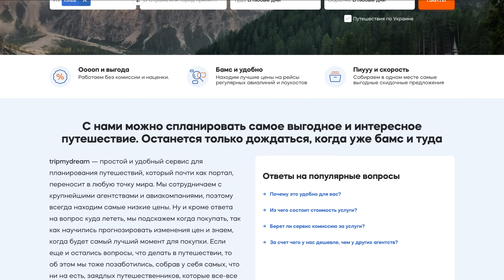Почему бизнесу не нужен PR: от кризиса до потери репутации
привет, друзья ❤️

обещал, сделал.
этим видео я начинаю серию интервью с предпринимателями, которые смогут не только вдохновить вас действовать по вдохновению, но и дадут много полезных советов как делать и как не делать.

сегодня у меня в гостях Верослава Новосильная, руководитель и основатель агентства SLOVA Tech PR, сооснователь и руководитель комьюнити Wtech.

мы знакомы давно и не только по бизнесу, мы дружим.
от этого разговор получился откровенным и душевным не только о пиаре, но и о жизни, и предпринимательстве.

tripmydream

в этом выпуске:

00:00 – приветствие
01:40 – история сотрудничества Верославы с tripmydream
03:15 – о пользе PR для клиента
03:30 – как Верослава пришла в PR
08:52 – появление агентства SLOVA
12:27 – определение круга потребителей
13:53 – три подхода к позиционированию продукта
15:31 – главная «боль» стартапов
16:32 – причины, по которым IT-стартапы обращаются к Верославе
18:06 – курс по комплексному интернет-маркетингу от tripmydream
18:46 – о балансе между работой и остальной жизнью
20:47 – вопрос с операционкой как один из наиболее актуальных
21:26 – о PR-команде
22:34 – опыт работы Андрея с Верославой
28:35 – советы: как компаниям заниматься PR самостоятельно
30:46 – обязательно ли компании нужен спикер?
31:47 – PR как часть стратегии маркетинговых коммуникаций
35:03 – нужен ли PR малому и среднему бизнесу
37:36 – как пиарщик помогает компании попасть в медиа
39:35 – стоимость PR-услуг на рынке
41:42 - почему некоторым стартапам удается преуспеть, а у другие проваливаются
43:04 – что сделать, чтобы о тебе написал New York Times
43:43 – публикации в медиа как способ повышения заработка
46:41 – зависимость стартапов от инвестиций
48:38 – деньги и вдохновение как мотивация в бизнесе
49:42 – Верослава о собственных ошибках
52:20 – проблема последнего чека
54:09 – заключительное слово